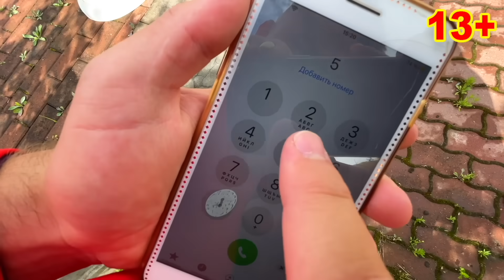Mr. Joke & Mr. Joe & Older Mr. Joe VS Camaro & Opel & Audi VS Trunk